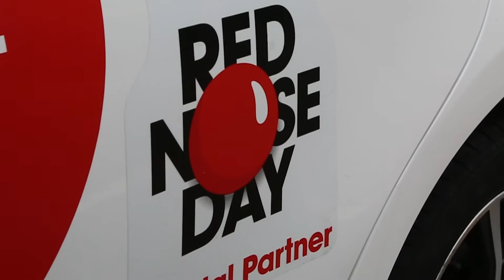Red Nose Day Farmer & Carlisle Toyota & Niche Magazine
This week Midlands Business visited the Niche Magazine head office for part of the Farmer & Carlisle Toyota red nose day tour. It was a fun filled day with over £200 raised for charity.

You can take part in the fund raising by texting "TYOT95 £2" to 70070.